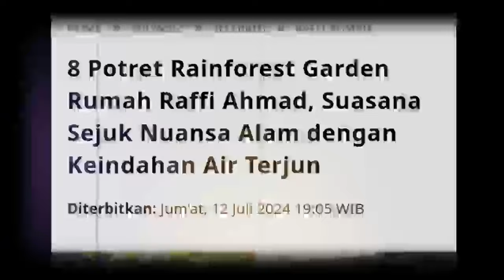8 Potret Rainforest Garden Rumah Raffi Ahmad, Suasana Sejuk Nuansa Alam dengan Keindahan Air Terjun